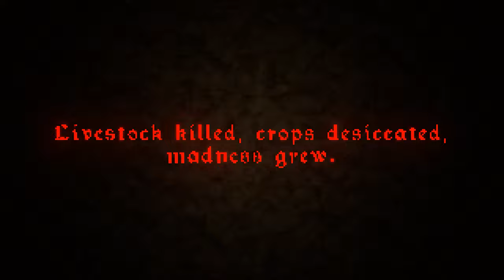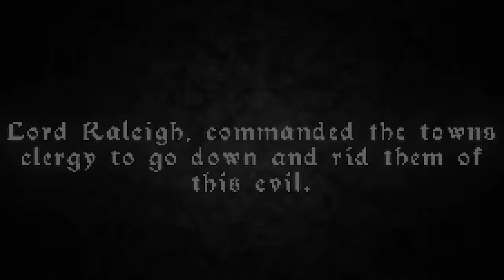Pahlawan konon.. he he boi... "The Crypt Terror" (Malaysia) Seram & pendek | Moanzai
▬▬▬PC specs▬▬▬
Case : Segotep Gank 5 White ATX
Monitor : Acer Nitro XV270P 27inch 165Hz
Motherboard : B550M AORUS PRO-P
CPU : AMD Ryzen 7 5800X 32M Cache, up to 4.7 GHz 8Core 16threads
CPU Fan : Cooler Master Hyper 212 Turbo
GPU : Gigabyte GeForce RTX 3060 EAGLE OC 12G
RAM : Kingston HyperX Fury DDR4 2666MHz 8GB x 2
Power Supply : Cooler Master V750 GOLD White Edition 80 PLUS